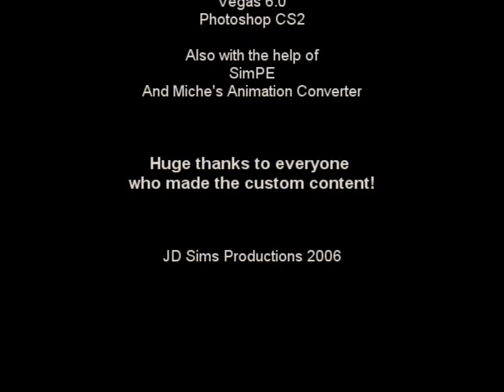My Chemical Romance - Helena [Sims 2]